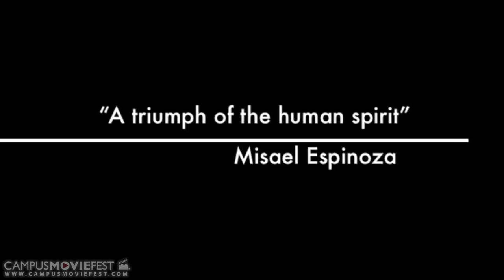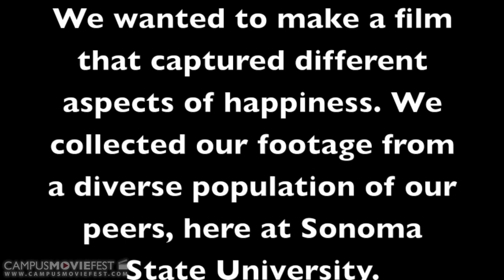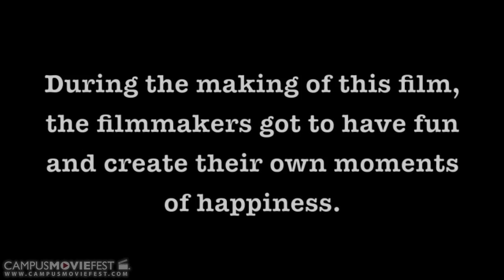True Happiness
A documentary on happiness

Created by True Happiness at Sonoma State University in 2013 as part of Campus MovieFest, the world's largest student film festival.

True Happiness Cast & Crew :
misael espinoza - Captain
with
Jordan - Director
Margaret Snow - Editor
Jacqueline Casey - supporting editor